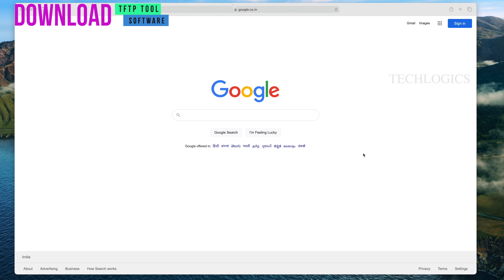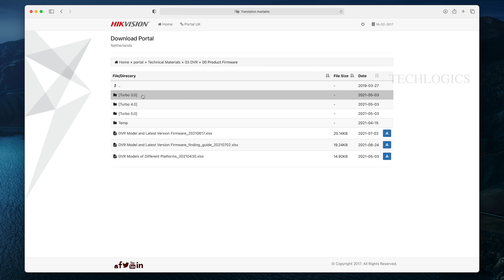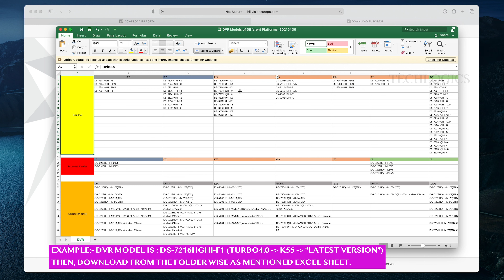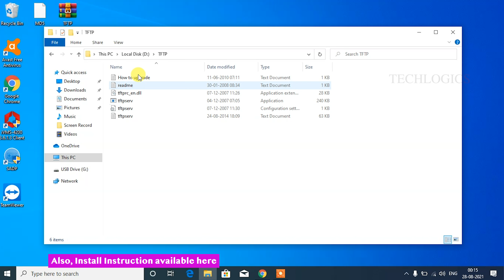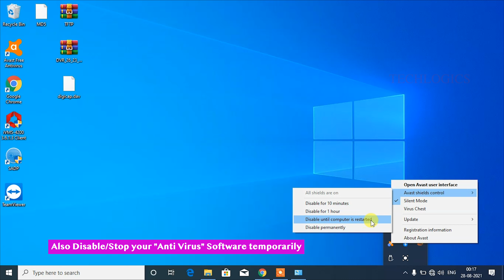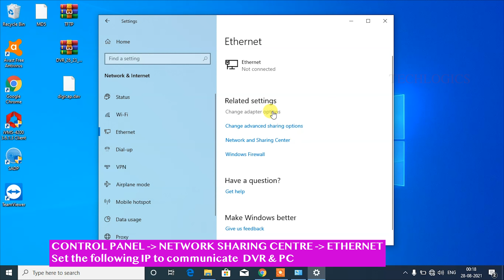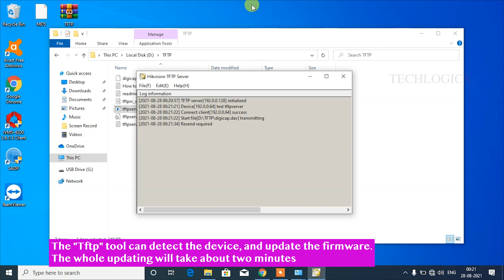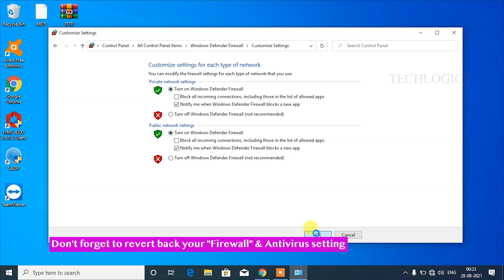hikvision dvr nvr not booting problem recover by upgrading firmware via tftp server tool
How to reflash the firmware on Hikvision DVR,NVR & IP cameras using Tftp tool.

Hikvision DVR, NVR & IP cameras not booting, Then try this method to recover your devices by updating firmware via Tftp Server Tool.

0:00 Hikvision DVR, NVR & IP cameras not booting/No Display
0:39 Download Tftp Server Tool
1:12 Download Firmware from hikvision portal
4:24 Unzip the downloaded files
6:05 PC Firewall & Antivirus Setting
7:02 LAN Connection between PC & DVR
7:17 Configure IP address for PC to communicate DVR
8:34 Run the Tftp Server Tool
10:19 Revert back PC Firewall & Antivirus Setting